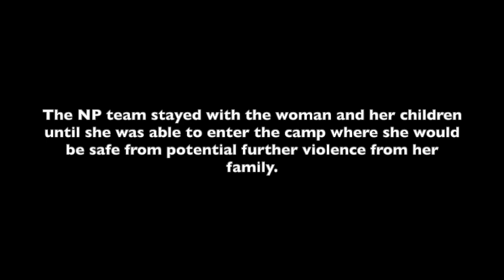Nonviolent Peaceforce in Iraq – Success Stories on Access that Protects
A Nonviolent Peaceforce colleague in Iraq shares examples of success stories in gaining access for protection activities. The video was shown as part of the session ‘Forward-leaning, Relationship-based Access’ at the Global Protection Forum 2022.